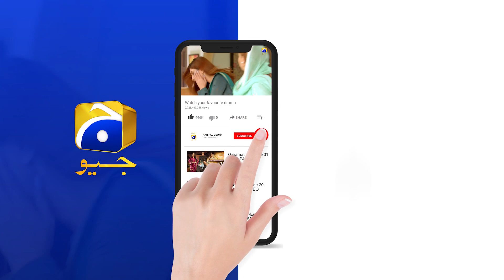Fasiq | Episode 24 | Best Scene 03 | HAR PAL GEO